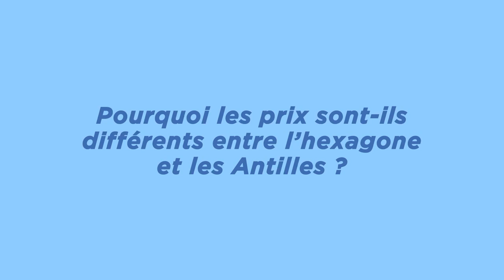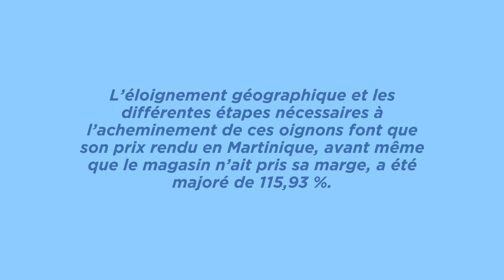Pourquoi les prix diffèrent-ils entre l'Hexagone et les Antilles ? L'exemple de l'oignon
Les prix des produits varient entre l'Hexagone et les Antilles en raison des coûts de transport élevés liés à la distance. Prenons l'exemple d'un kilo d'oignons : en France, le processus d'acheminement est simple, tandis qu'aux Antilles, le parcours est bien plus complexe. Le coût du produit avant marge s'élève à 1,55 €, soit 115,93 % de plus que le prix d'achat initial. Au total, il y a 13 étapes supplémentaires par rapport à la France pour que les oignons arrivent aux Antilles.